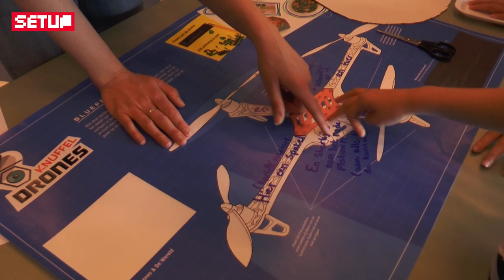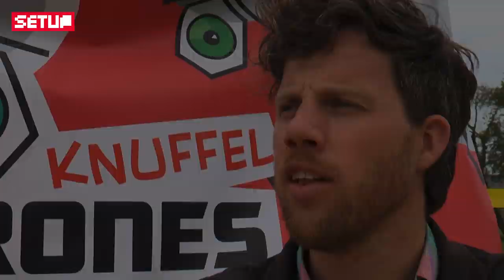Knuffeldrones // Cuddly Drones Aftermovie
Heeft over 10 jaar iedereen een drone? Is een drone slimmer dan een cavia? En moet iedereen zomaar een drone kunnen kopen?

In het lespakket Knuffeldrones werken basisscholieren in 5 lessen een prototype voor hun eigen 'knuffeldrones' uit. Door te rekenen, te tekenen en te bouwen leren kinderen om relaties te leggen tussen de werking, vorm en het materiaalgebruik van objecten. Daarnaast maakt de serie bewust van sociaal-maatschappelijke vragen over drones in de openbare ruimte. Wanneer schenden drones onze privacy?

De lessenserie 'Knuffeldrones' is deel van SETUP's programma 'Sousveillance', waarbinnen we onderzoek doen naar een maatschappij waarin we elkaar allemaal volgen, bekijken en bespioneren met nieuwe technologie.

Video door Hemmo Bruinenberg & Teun Fransen.